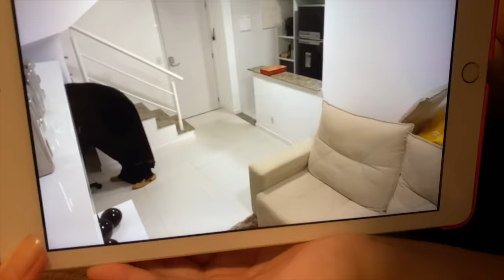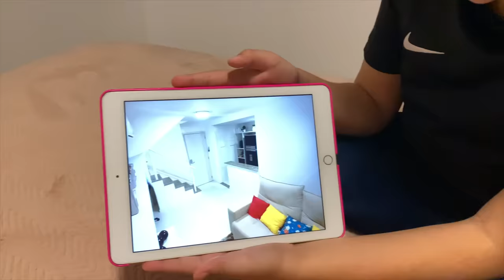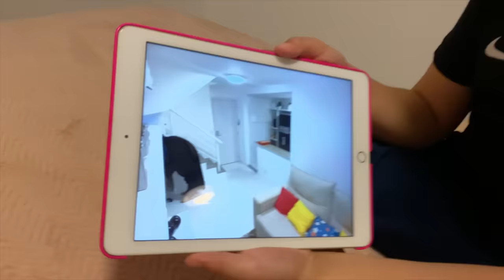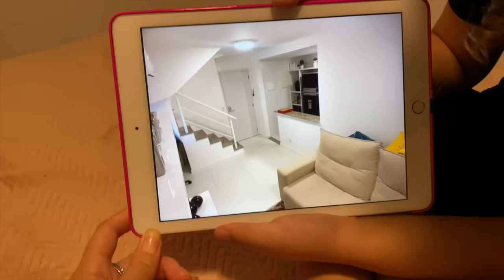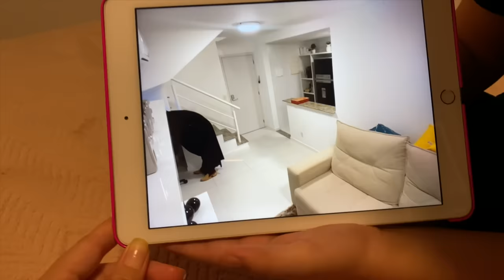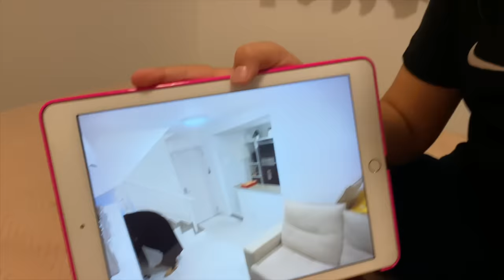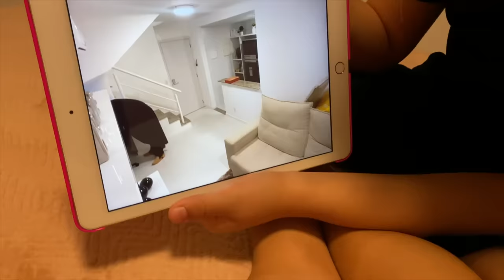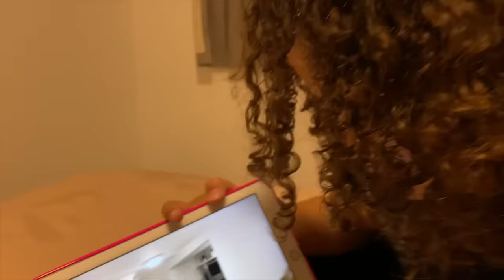O ZAP SE DISFARÇOU DE ENTREGADOR PARA ME PEGAR !!!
Fala galerinha. No vídeo de hoje O ZAP SE DISFARÇOU DE ENTREGADOR PARA ME PEGAR !!!
E fez algo assustador.